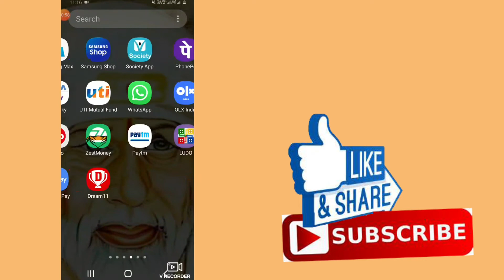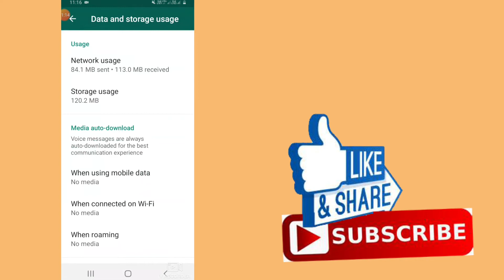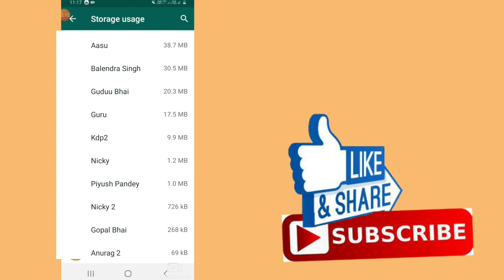whatsapp tricks whatsapp tricks and tips in hindi .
Hello dosto aaj ki video maine aapko bataya hai. whatsapp ke ek trick ye bahut hi simple si trick hai to agar aap bhi jaanna chahte hai to ish video ko last tak dekhna hoga. I hope ki aapko mera yeh video passand aayegi. Thank you so much.

YOUR QUARIES :-

1)whatsapp trick
2)whatsapp tricks
3)whatsapp tricks and tips in hindi
4)whatsapp tricks in hindi
5)whatsapp tricks 2020
6)whatsapp features
7)whatsapp features 2020
8)whatsapp features list
9)whatsapp new features in hindi
10)whatsapp new features 2020